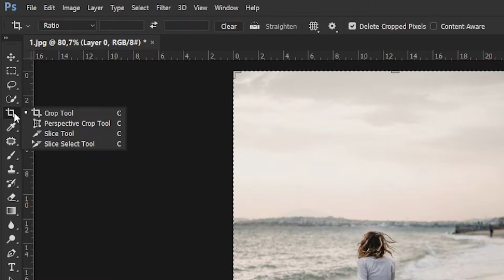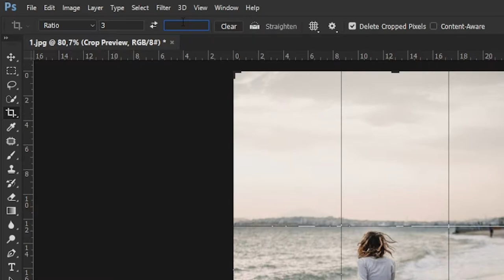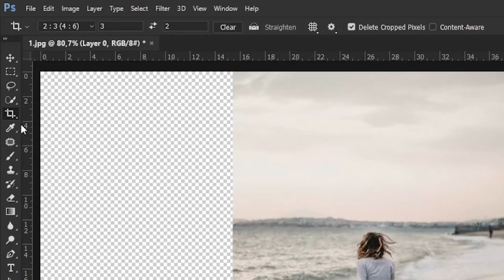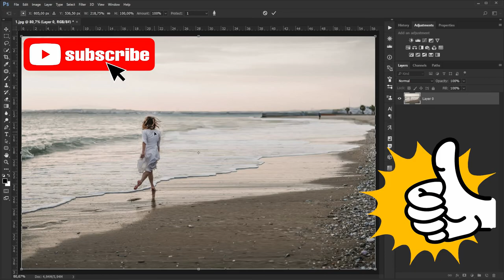How To Resize an Image Without Stretching It | Photoshop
How To Resize an Image Without Stretching It In Photoshop.

!!! Hello everyone, my name is Maxim !!!

You'll find here professional Adobe Photoshop tutorials for photo manipulation, compositing, retouching, text effects, and more. I'm here to help you learn Photoshop. 🙏

I try to keep my Photoshop tutorials short, simple, and no-nonsense. My main principle is "Just show me how you did it."